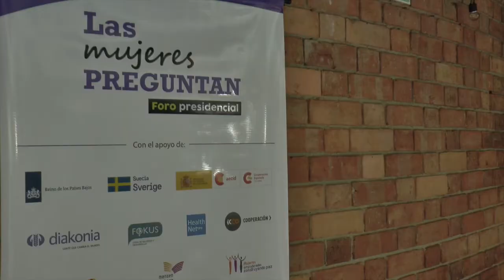Mujeres de todo el país encaran a los candidatos presidenciales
350 organizaciones de mujeres de todo el país se unieron para hacer sentir su voz ante los candidatos a la presidencia. Así se realizó el foro presidencia “Las mujeres preguntan”

Con la participación de Sergio Fajardo, Humberto de la Calle y Gustavo Petro, los candidatos, acompañados de sus esposas y sus fórmulas vicepresidenciales, coincidencialmente todas mujeres, presentaron sus propuestas para esta población.

Para Beatriz Quintero, de la Red Nacional de Mujeres, no es suficiente que la mayoría de los candidatos a la vicepresidencia sean mujeres "Todavía Colombia no está dispuesta ni ha sido capaz de pensar en una mujer presidenta"

Los temas que se trataron durante el debate, en el que los ausentes fueron Iván Duque y Germán Vargas Lleras, fueron: democracia paritaria, economía del cuidado, derechos sociales y reproductivos, violencia contra las mujeres y la oportunidad de la paz.